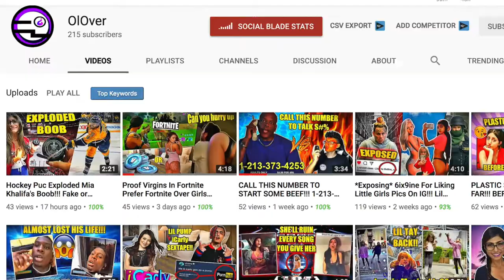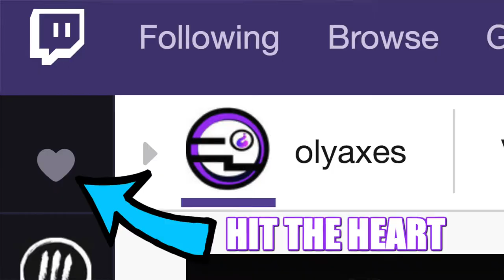How to Turbo Run 2x Faster In Fortnite - Season 6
CHECK DOWN HERE NOWWW
CHEK OUT MY 2nd CHANNEL IT'LL HELP A LOT!!! : OlOver OR GOT TO THE CHANNEL SECTION OF MY CHANNEL... if that makes sense.

Having any trouble leave it in the comments so I can try to solve your problem.